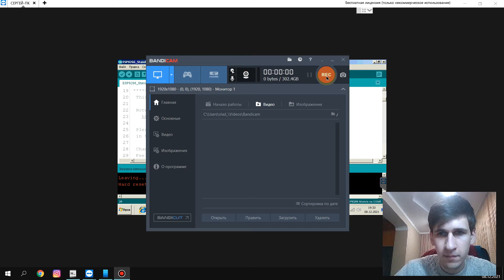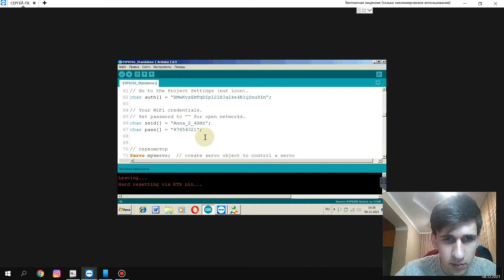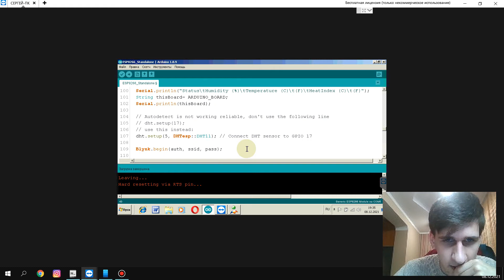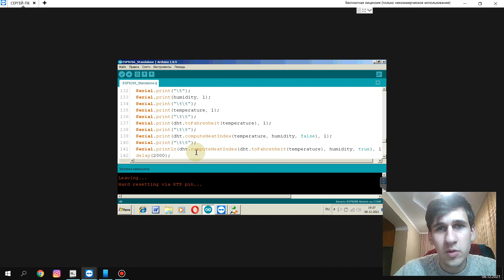Курсовая работа IoT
ОНПУ СКС IoT